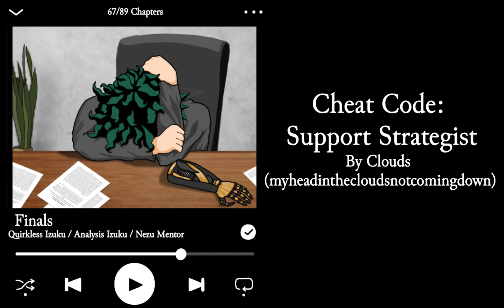Cheat Code Support Strategist Ch 67 [Podfic]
Thumbnail Made By Skytacka On Discord